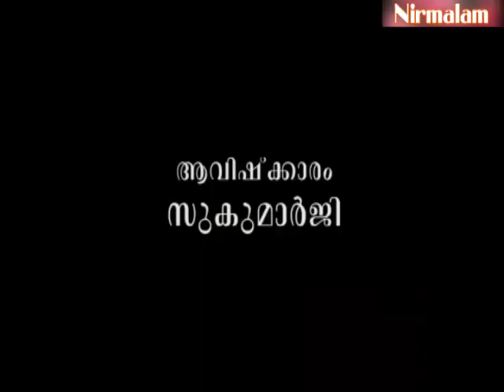Gruha Vaidyam -87 | ayurveda lifestyle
ആമുഖം: അനന്തസമാധിയെ പുല്‍കിയ സംപൂജ്യ ആചാര്യസ്വാമികള്‍ ശ്രീ. നിര്‍മ്മലാനന്ദഗിരി മഹരാജ് ഗുരുകൃപയാല്‍ അനുവദിച്ചു തന്നിരുന്ന 'ഗൃഹവൈദ്യം: ഔഷധങ്ങളും ചികിത്സയും' പഠനത്തിന്റെ എണ്‍പത്തിയേഴാം ഭാഗം.

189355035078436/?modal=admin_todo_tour